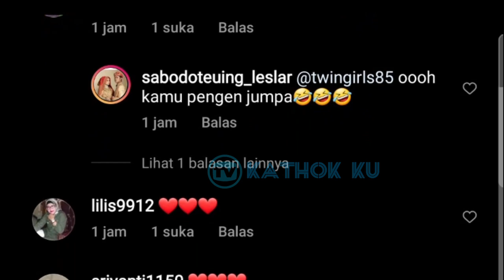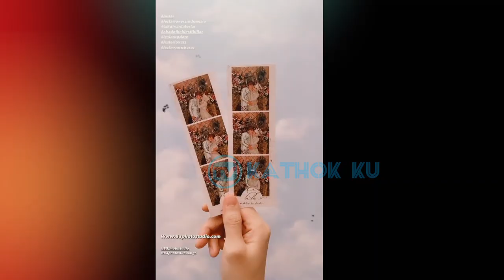Lesti NGiDAM Kepiting‼️ Ingatkan Masa2 PDKT❓ Billar Makin So SWEET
Jangan Lupa: _
Thankz!!..